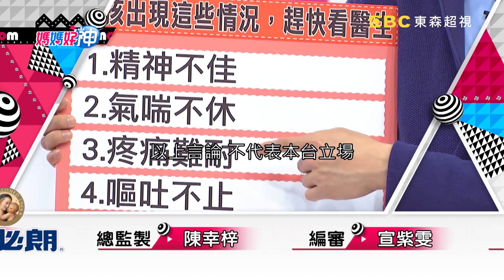用五行食材入菜 增強孩子免疫力！！ 徐小可 鍾欣怡 20170328 part5/5 媽媽好神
來賓：徐小可、鍾欣怡
好神媽媽團：維媽、菲菲、安東媽、樂樂媽
專家：營養師李婉萍、毒物科護理師譚敦慈、醫藥記者洪素卿
主持：黃瑽寧、鍾欣凌

出門在外，病菌無所不在，鍾欣怡隨身攜帶神奇噴霧，成功保護女兒不受病毒侵襲，到底有多神？媽媽外出必備口罩，能有效防堵病菌嗎？孩子戴不住怎麼辦？不同狀況下的口罩，該如何挑選？媽媽你知道手扶梯扶手，大賣場手推車把手，是病毒大溫床？！出門後，還有哪些會降低孩子免疫力的事情要小心？擔心病菌入侵害孩子生病，居家防堵有妙招！媽媽最佳防護招數就是將老公趕出門，讓專家直呼太超過？！徐小可為了增強孩子免疫力，把乳鐵蛋白當糖粉吃，竟被營養師宣佈沒效？媽媽家裡的空氣清淨機，24小時不關機，這招有用嗎？敬請鎖定超視33頻道每晚八點由黃瑽寧鍾欣凌主持的「媽媽好神」。